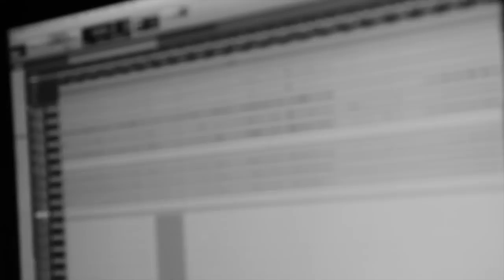Colours - Distelberg Sessions 2014 feat. Bauke de Boer, Cyan Dalebout & Prashant Samlal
Distelberg Sessions feat. Bauke de Boer, Cyan Dalebout & Prashant Samlal - Colours

Vocals: Cyan Dalebout
Bass: Joshua van de Spreng
Drums: Pim Huitink
Electric guitar: Prashant Samlal
Acoustic guitar: Simon Leferink
Percussion: Bauke de Boer

Recording & Mixing by Distelberg Sessions
Video & Editing by Distelberg Sessions
Mastering by Peer Rave

Supported by: Ede Muziek, Key 4 Music recording studio, Artez Mediamusic
Logo: Vivian de Ronde